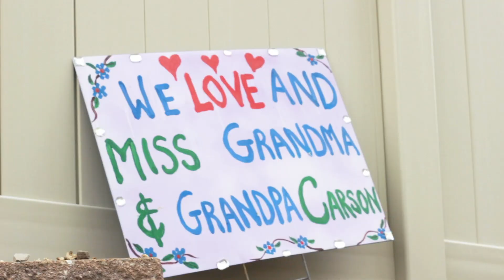Smile | countingdownthedays | week 1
We have partnered with a variety of artists to showcase what senior living looks like during COVID-19.

Over the next few weeks, the videos will highlight our experience and we are looking forward to sharing these with you.

Our first artist is the incredible Misty Boyce singing "Smile" composed by Charlie Chaplin and showing the power of resident and family connection.

For information on Arrow Senior Living's response to COVID-19, the latest updates from our team, how we are staying active, and more, visit